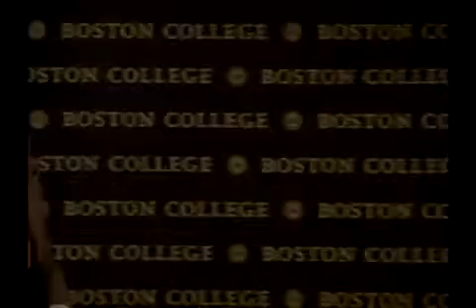Being Catholic and American: Compatible or Conflicted?